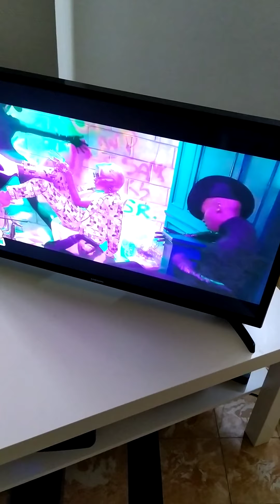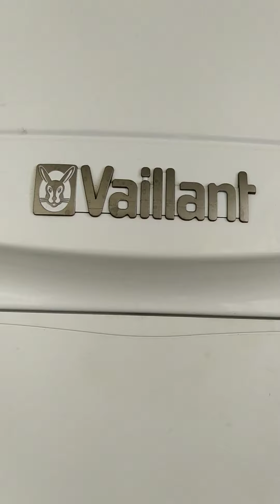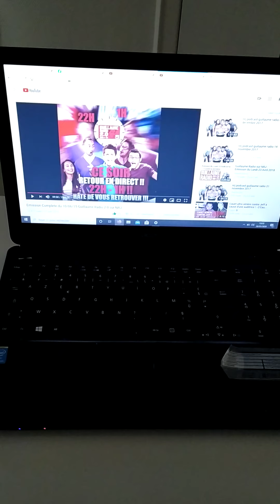Petite visite de ma chambre en ville en vidéo !! 😀😃😄😄😍😍😍😍🥰🥰🥰🥰😉😉😉😉